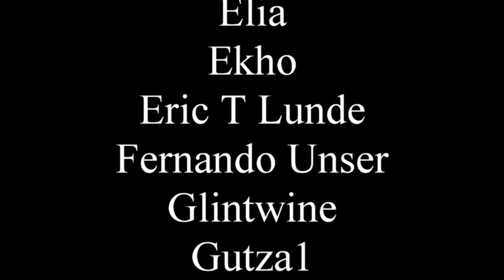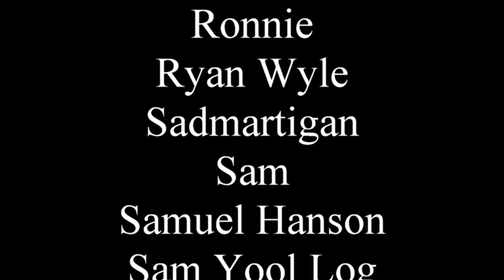Why I don't like Superman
TL;DW - He's boring and ruins other character's stories by existing.